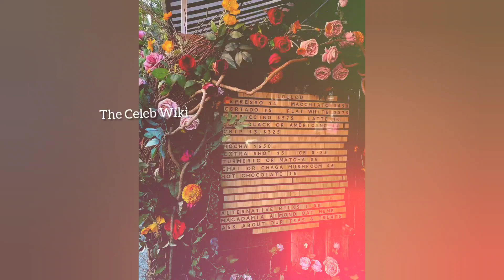Paige Drummond Wiki, Biography, Age, Height, Net Worth, Boyfriend, Family, Education & More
Paige Drummond  Biography

Full Name: Paige Drummond

Nickname: Paige

Occupation: Television personality and Instagram influencer

Personal Details

Age: 23

Place of Birth: Oklahoma, USA

Current Residence: Dallas, Texas, USA

Nationality: American

Religion: Christianity

Ethnicity: White

Education

High School: Oklahoma

University: University of Arkansas

Degree: Graduated

Family

Parents: Ree Drummond (Mother) and Ladd Drummond (Father)

Siblings: Todd, Bryce, and Alex Drummond

Grandfather: Chuck Drummond

Physical Appearance

Height: 5 feet 8 inches (176.7 cm)

Weight: 58 kg (127.8 lbs)

Hair Color: Blonde

Eye Color: Brown

Marital Status

Partner: Mitchell Adams

Children: None

Favorite Things

Food: Burger, Pasta, Fries, and Pizza

Places: London, Paris, and Las Vegas

Actor: Ryan Gosling

Colors: Pink, White, and Red

Hobbies: Fashion, Modeling, Makeup, Photography, Singing, and Dancing

Property and Wealth

Net Worth: $1 million – $3 million

Monthly Income: $40K – $50K

Cars: BMW

House: Luxurious mansion in Texas

Other Sources of Income: Ad Sense, Commercials, and Paid Promotions
Paige Drummond  Biography

Nickname: Paige

Personal Details

Age: 23

Nationality: American

Religion: Christianity

Ethnicity: White

Education

High School: Oklahoma

Degree: Graduated

Family

Grandfather: Chuck Drummond

Physical Appearance

Hair Color: Blonde

Eye Color: Brown

Marital Status

Partner: Mitchell Adams

Children: None

Favorite Things

Actor: Ryan Gosling

Property and Wealth

Cars: BMW

■COPYRIGHT ISSUES: If you see a clip that you own that you did not submit or give consent for use, we have likely received false permissions and would be happy to resolve this for yo Please drop us a line at: ▷

mini biography,
biography full episode,
life story,
history,
biography full documentary,
biography channel documentary,
biography a&e,
biography documentary,
biography full episodes,
biography of famous people,
watch biography,
biography of abraham lincoln,
abraham lincoln biography,
bio channel,

paige drummond,

wedding day paige drummond wedding,